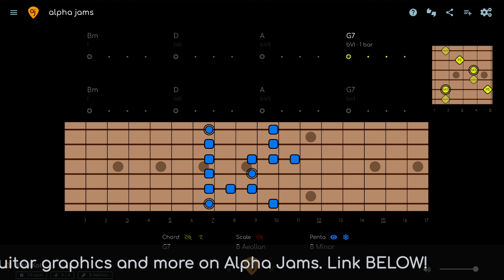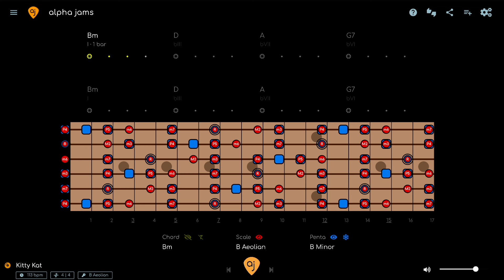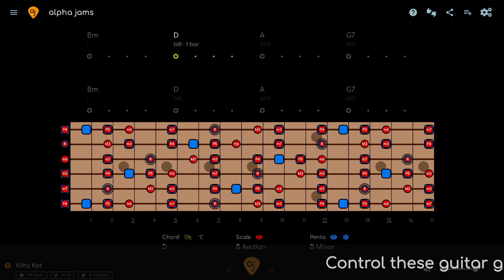Classic Dire Straits Style Blues Rock Jam Track for Guitar (B Minor - 113 BPM)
Download Dire Straits Style Guitar Jam Track w/ separate tracks for your own mix

🎸THE LAYERS
The Diagrams show 3 layers of information:

1. PENTATONIC - The Basic Level. The pentatonic scale works all the time and almost never changes. This is where most of your standard rock and blues licks come from. The BLUES SCALE - is a variation of the pentatonic that adds a “BLUES NOTE”.

2. MODE - The mode will always be the pentatonic PLUS 2 NOTES (modes have 7 notes). The mode can change depending on the chords (modal interchange). You can use the mode to create more complex melody, or use it as a means of connecting chord tones together.

3. CHORD - The chord layer shows you the notes of the chord changes (aka the HARMONY) in REAL TIME. Play any of the notes TOGETHER and make CHORDS. Play them separately and make ARPEGGIOS.

00:00 MINOR BLUES SCALE 7TH POSITION
00:19 MINOR BLUES SCALE + CHORD SHAPES 7TH POSITION
00:45 MINOR BLUES SCALE + CHORD SHAPES ENTIRE GUITAR NECK
02:10 MINOR MODES + MINOR BLUES SCALE
05:42 GUITAR GRAPHICS BY ALPHA JAMS